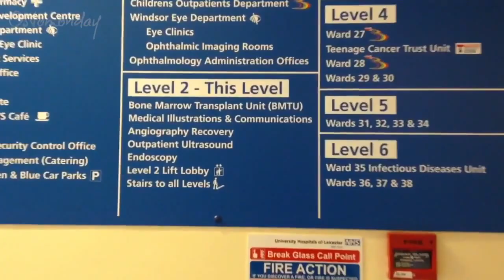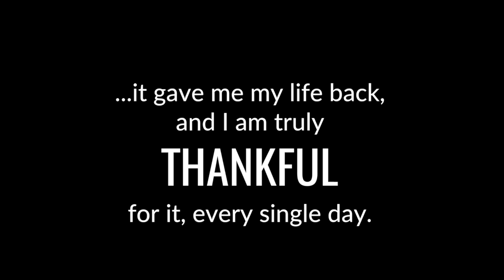Thaila's SuperStoma Story for Colostomy UK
Song used in this video: Unhappy by Broken Elegance

xTxx

Ostomonday is a video series I created where I talk about life with an ostomy bag, after my colon perforated due to Crohn's disease.